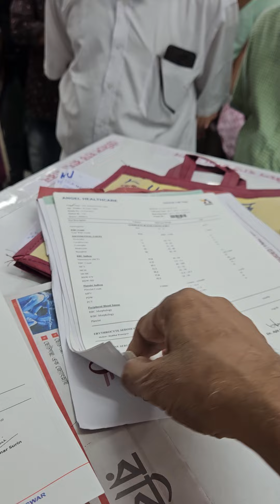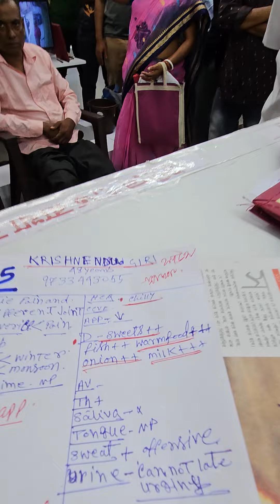2221) Aug 20 Rheumatoid Arthritis